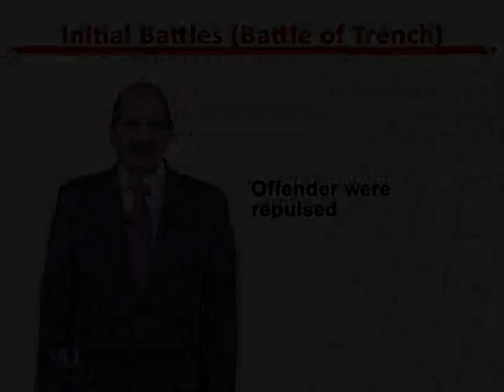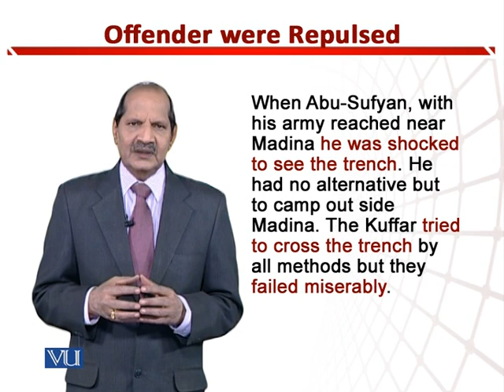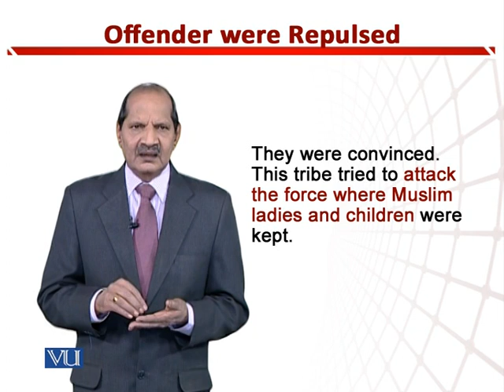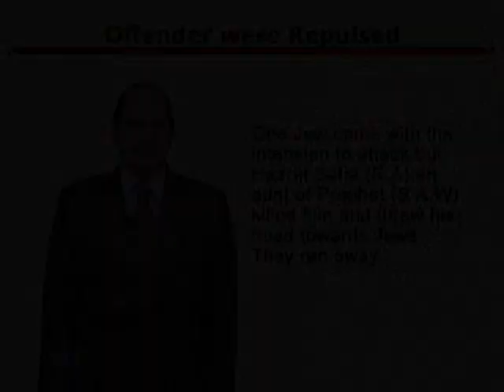Offender were Repulsed | Teaching of Social Studies & Islamiat in Early Years | EDU306_Topic154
Topic154: Offenders were Repulsed,
By Dr. Zafar Cheema